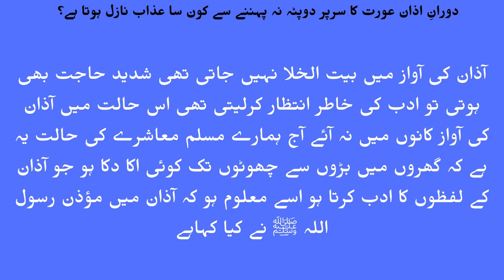Islami waqiat || Urdu story || Islami waqiyat in urdu || Azan ki fazilat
In this YouTube channel islami waqiat 123 Islamic events are explained, YouTube videos with best voice over, all Islamic events in Urdu are explained in simple words, so that everyone can understand easily.

دورانِ اذان عورت کا سرپر دوپٹہ نہ پہننے سے کون سا عذاب نازل ہوتا ہے؟

دین اسلام میں اذان کی بہت ہی زیادہ فضیلت ہے اذان شعائر دین میں سے ہے اذان کا احترام اذان سے محبت ہرمحبت کا ایمانی تقاضا ہے آذان دینے کی فضیلت حضرت معاویہ ؓ سے مروی حضور نبی اکرم ﷺ کی اس حدیث مبارکہ سے ثابت ہے :قیامت کے دن جب مؤذن اٹھیں گے تو ان کی گردنیں سب سے بلند ہوں گیاس کا مطلب ہے کہ میدان حشر میں جب تمام لوگ گرمی سے پسینے میں شرابو ر ہوں گے مؤذنوں کو کوئی پریشانی نہ ہوگی تب ان کی گردنیں بلند ہوں گی اس کا مطلب یہ بھی ہے کہ مؤذن کی آذان سن کر لوگ مساجد میں نما ز پڑھنے جاتے ہیں۔تو نماز ی تابع اور مؤذن متبوع ہوا اور